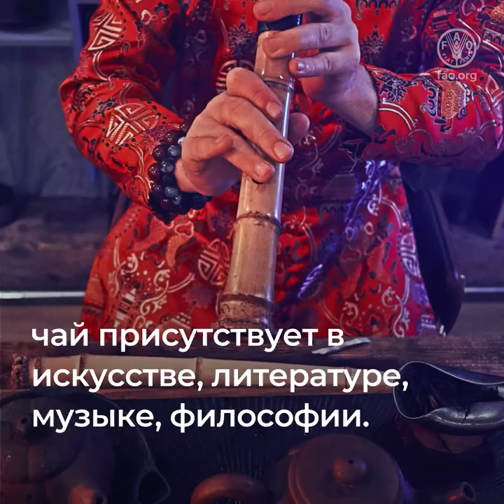Давайте отдадим должное чаю и фермерам, которые его производят!